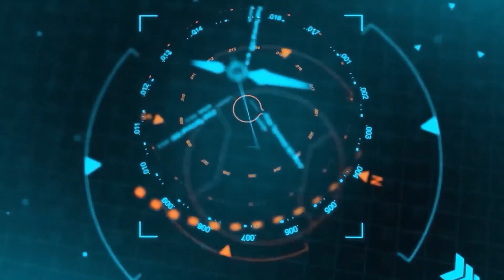हरविंदर कौर : देश की सबसे छोटी हाइट वाली वकील की कहानी | Reeta Rana | YRY18 Live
PositiveStory,
हरविंदर कौर,
वकील
पंजाब,
जालंधर,
सबसे कम हाईट की वकील,
india,
newsstories,
abpnews,
hindivideos,
positivestories,
postivity,
hindiviral,
viralinhindi,
allnews,
indiatv,
indianews,
lallantopvideos,
hindi news,
news video,
latest news,
breaking news,
hindi,
lifestyle,
indian blogger,
with Reeta Rana,
Reeta Rana,
inspiring stories,
women inspiring stories,
inspiring,
women,
inspiring women,